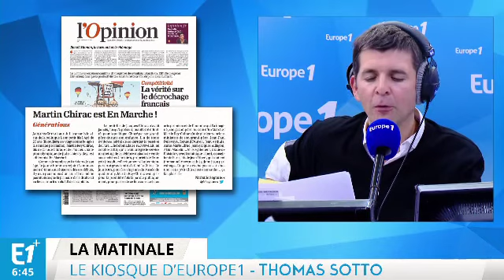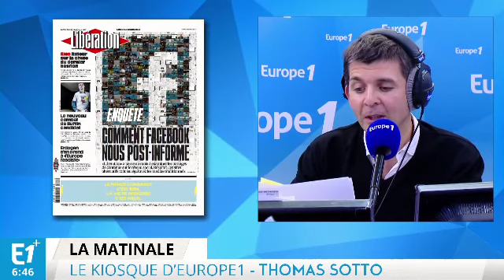François Fillon : Six semaines pour convaincre !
Sophie Larmoyer, Eva Roque et Marion Calais font le point sur l'actualité du jour.